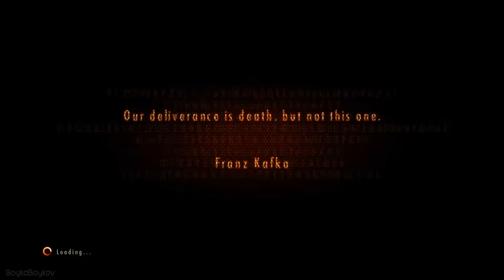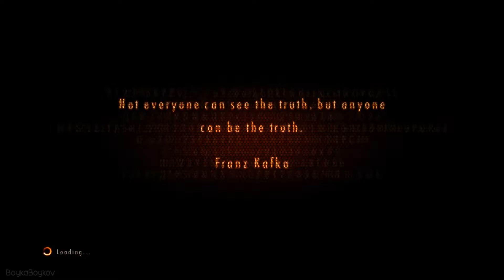Threshold l Resident Evil Revelations 2 Part 8 | Complete Season | 1080p 60 Fps | 2015 | ENG MAX PC